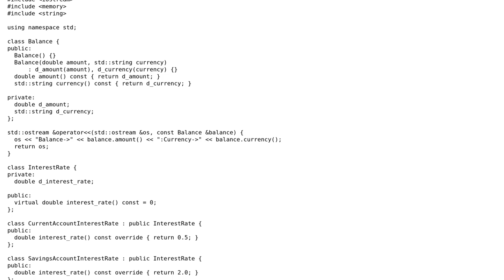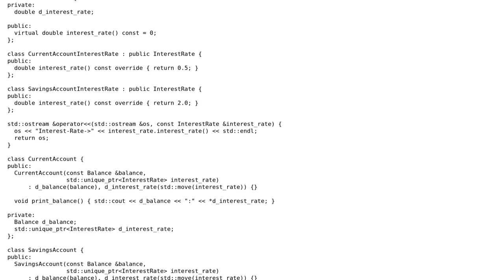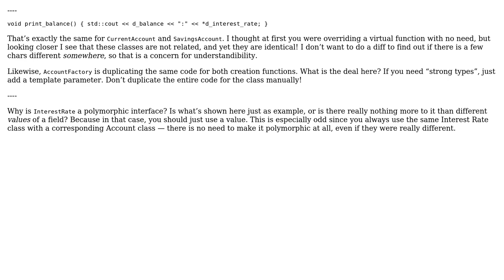Simple bank-account application using composition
With thanks & praise to God, and with thanks to the many people who have made this project possible! | Content (except music & images) licensed under CC BY-SA | Music | Images & others | With thanks to user t3chb0t user JDlugosz user agni and the Stack Exchange Network Trademarks are property of their respective owners. You are responsible for your own actions.